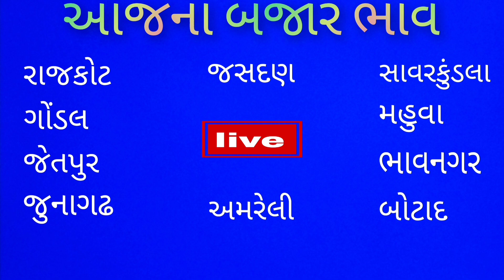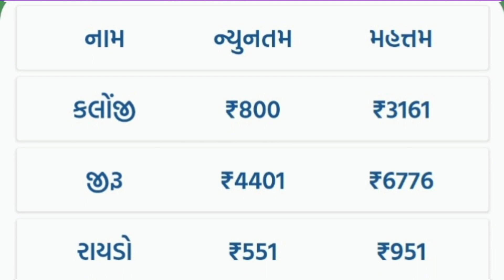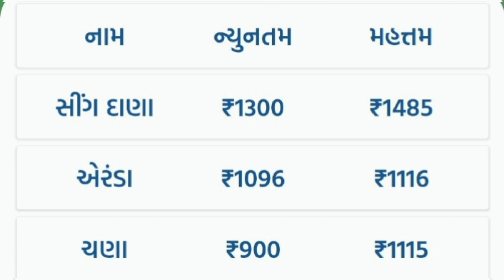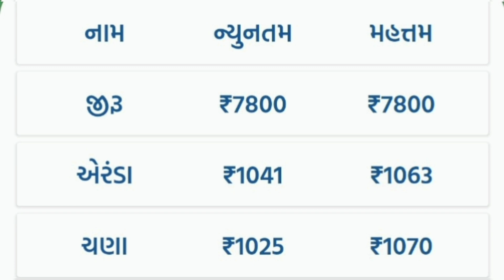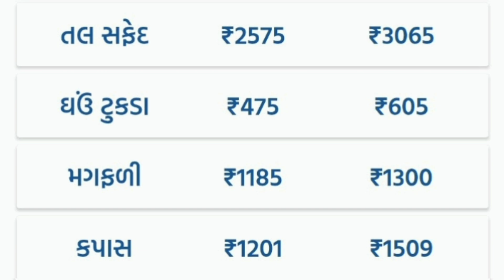ગોંડલ માર્કેટ યાર્ડ ના બજાર ભાવ |આજના બજાર ભાવ |gondal market yard na bajar bhav |aaj na bajar bhav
રાજકોટ માર્કેટ યાર્ડ ના બજાર ભાવ, આજના આજના બજાર ભાવ રાજકોટ, ગોંડલ માર્કેટ યાર્ડ ના બજાર ભાવ, આજના બજાર ભાવ ગોંડલ, જેતપુર માર્કેટ યાર્ડ ના બજાર ભાવ, આજના બજાર ભાવ જેતપુર, જુનાગઢ માર્કેટ યાર્ડ ના બજાર ભાવ, આજના બજાર ભાવ જુનાગઢ, જસદણ માર્કેટ યાર્ડ ના બજાર ભાવ, આજના બજાર ભાવ જસદણ, અમરેલી માર્કેટ યાર્ડ ના બજાર ભાવ, આજના બજાર ભાવ અમરેલી, સાવરકુંડલા માર્કેટ યાર્ડ ના બજાર ભાવ, આજના બજાર ભાવ સાવરકુંડલા, મહુવા માર્કેટ યાર્ડ ના બજાર ભાવ, આજના બજાર ભાવ મહુવા, ભાવનગર માર્કેટ યાર્ડ ના બજાર ભાવ, આજના બજાર ભાવ ભાવનગર, બોટાદ માર્કેટ યાર્ડ ના બજાર ભાવ, આજના બજાર ભાવ બોટાદ